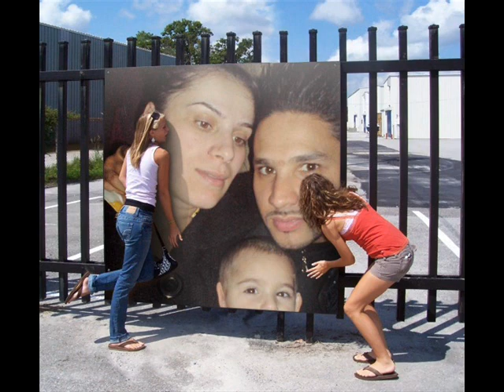ibrahim gashi imi  mos  me  lini